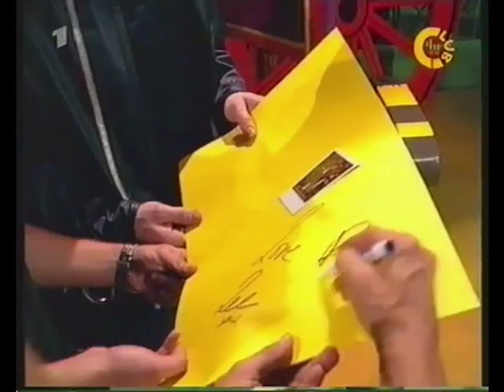1998 / Tigerentenclub / "Baby come back"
CITA 1998 in der Sendung "Tigerentenclub" mit "Baby come back"